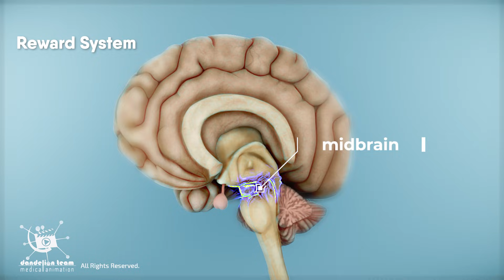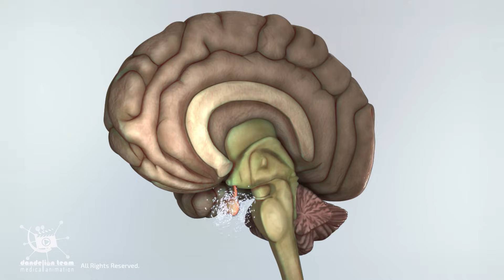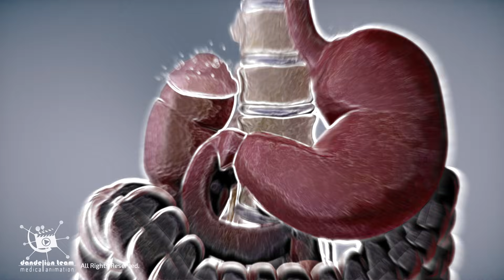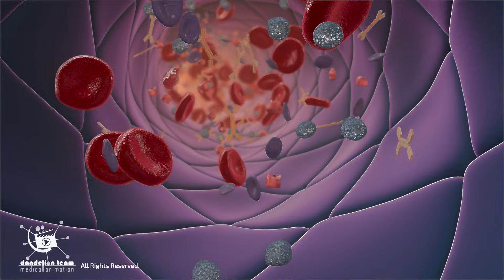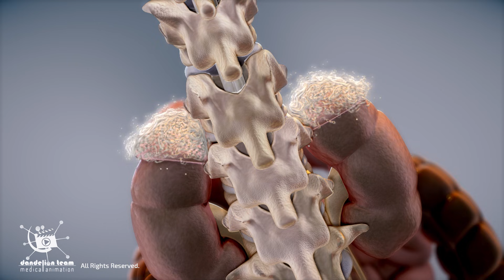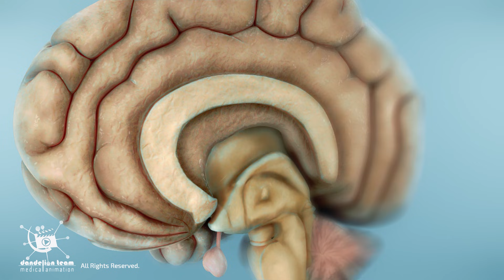How Breakups Affect Your Hormones-Hormone Crash!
Heartbreak triggers a powerful hormonal storm inside your body.
Learn what really happens in your brain after love ends — and how recovery begins

Video Chapters
0:00 - The Biological Impact of a Breakup
0:13 - Dopamine Drop: Withdrawal and Craving
1:07 - Oxytocin: Loss of the Bonding Hormone
1:54 - Endogenous Opioids & Physical Comfort
2:29 - Cortisol Spike: Stress and Body Tension
3:13 - Serotonin Decrease & Obsessive Thoughts
3:32 - Why Heartbreak Feels Like Physical Pain
3:58 - The Healing Process: Rewiring the Brain
4:26 - Why the "No Contact" Rule Works
4:44 - How to Lower Cortisol & Reduce Stress
5:08 - Boosting Endorphins & Finding New Joy
5:27 - Rationalizing the Loss & Moving Forward

A cesarean section | known as a C-section |  is a surgery to deliver a baby via the abdomen